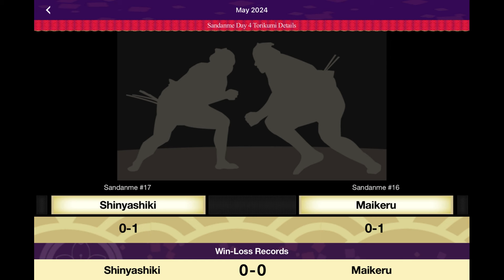二子山部屋夏場所出场 Futagoyamabeya Natsu Basho Day 4 Torikumi